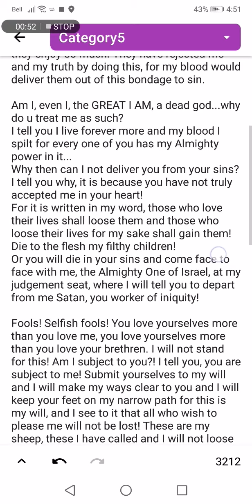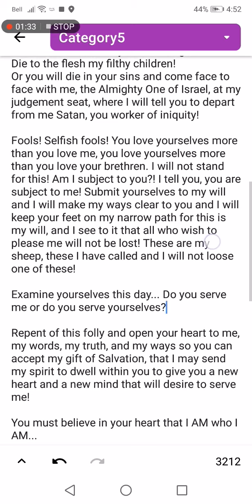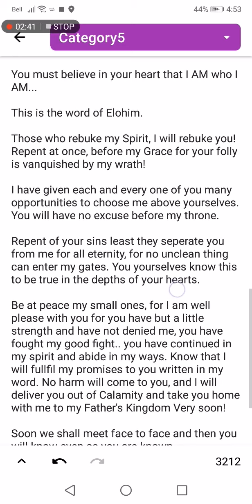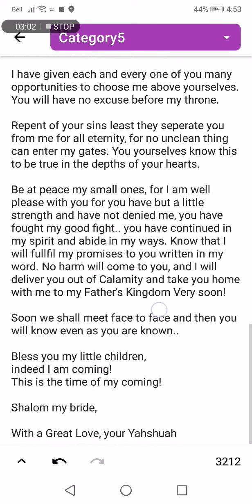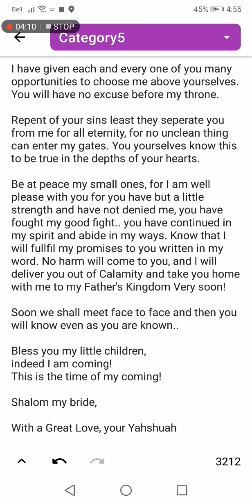Lord Jesus' Warning To Christians!